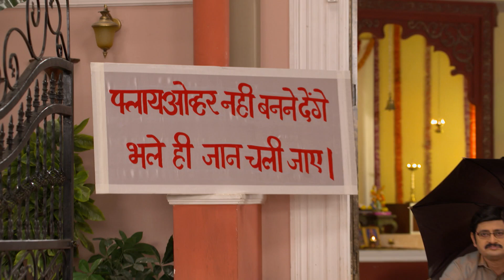Vibuti Ji ने क्या गुना किया है ?| Bhabi ji Ghar Par Hai - Full ep - 179 - 18-Dec-2023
"Vibhuti and Manmohan's comical attempts to stop a flyover construction take a hilarious turn. From failed bribes to a neighborhood meeting gone wrong, their misadventures add laughter to the situation. Join the chaos as Vibhuti resorts to flipping a coin to decide who protests, and Manmohan initiates a hunger strike in this entertaining 'Bhabiji Ghar Par Hain' episode!"

Show Name : Bhabi Ji Ghar Par Hai!
Producer/Star Cast : Aasif Sheikh, Saumya Tandon, Rohitashv Gour, Shilpa Shinde
Episode No: 179